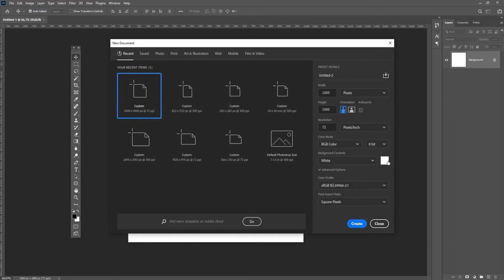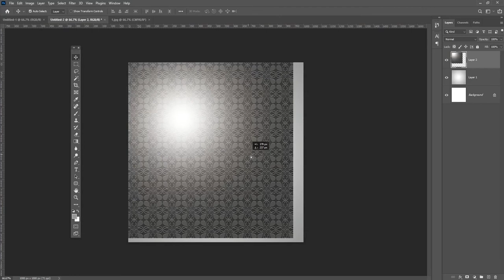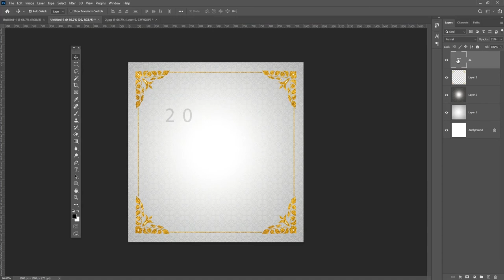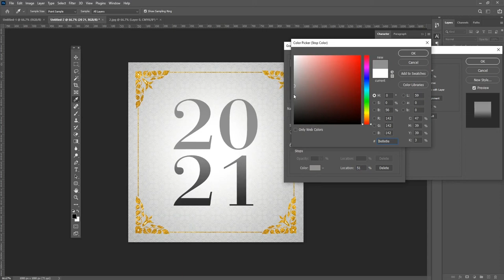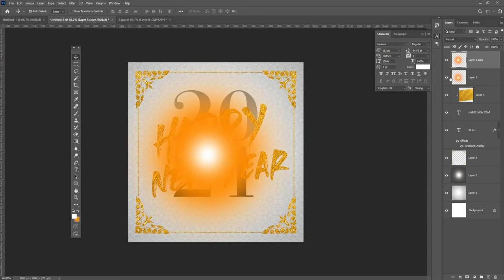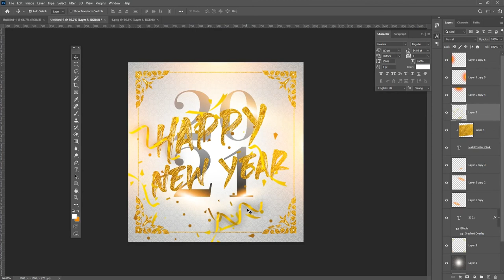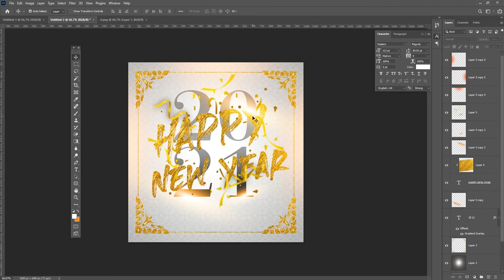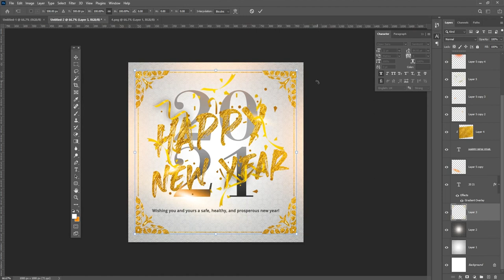New year design tutorial in Photoshop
Hey everyone. In this tutorial, I will  Create a New Year art design in  Photoshop for social media and web

Coronavirus Poster Design Tutorial in Photoshop Urdu/ Hindi